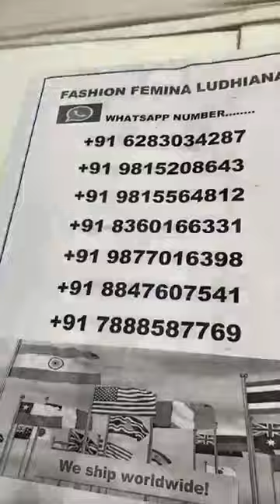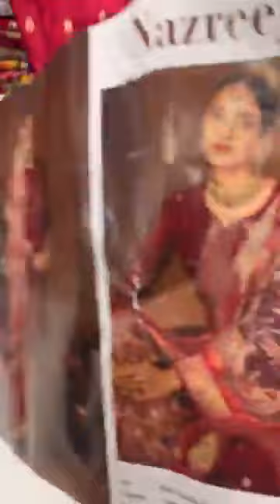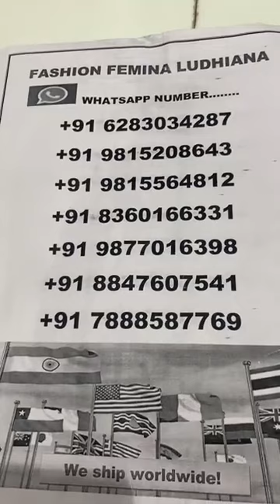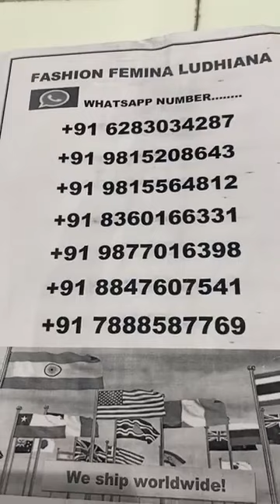fashion femina Ludhiana ll designer suit ll Cotton fabric suit ll